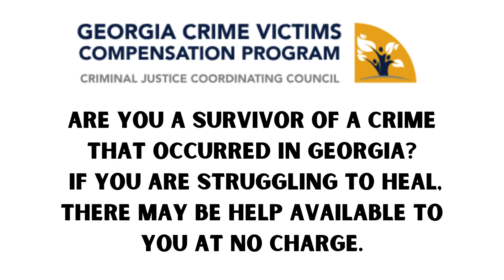CPHS FAQ: Where Can I Get Help for Someone Who Was a Victim of a Crime?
Are you a survivor of a crime that occurred in Georgia? If you are struggling to heal, there may be help available to you at no charge. Learn more about the Georgia Crime Victims Compensation Program.

The National Child Traumatic Stress Network provides information on its website and through its publications as a public service.

Life with ACEs.
Antsy Nancys. No Negative Nancys. Positive Peer Potential.